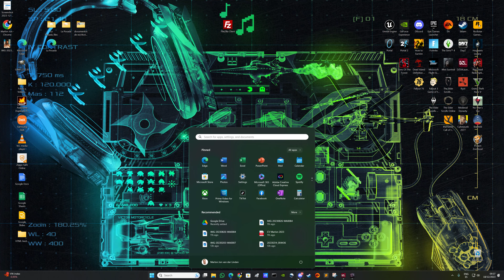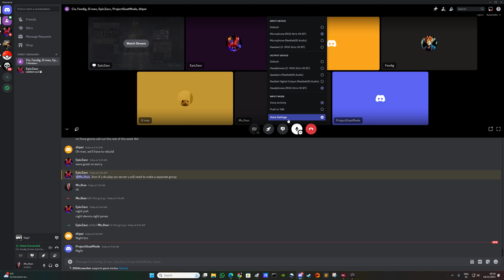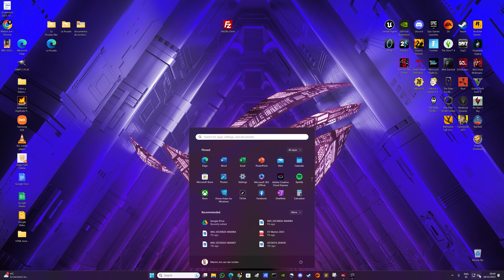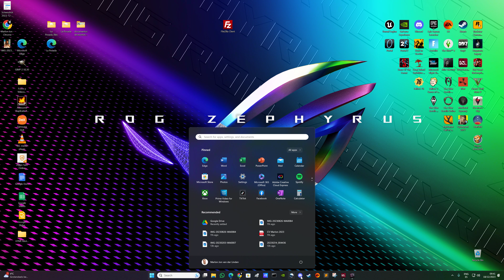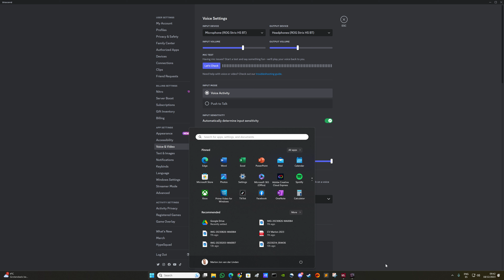DayZ 2023 12 18 09 31 54 01